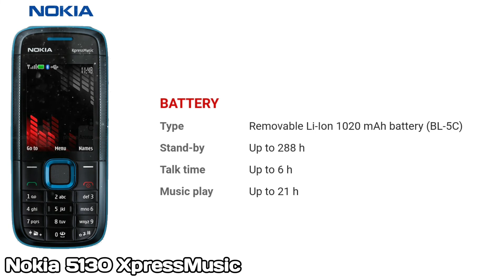Nokia 5130 XpressMusic